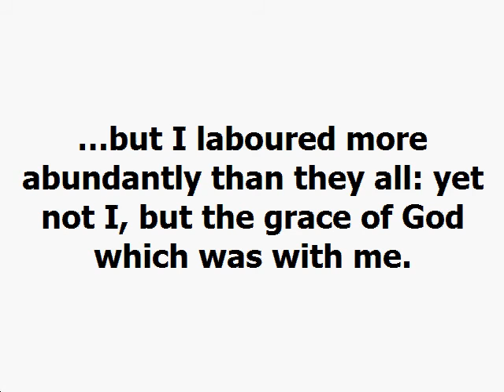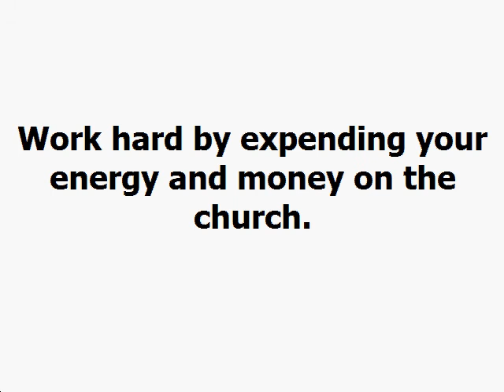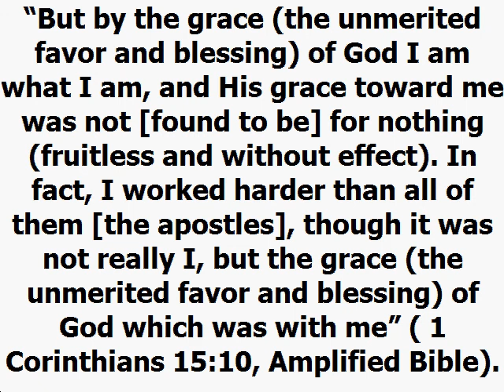Work Hard Dag Heward Mills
Dag Heward Mills
29th July, 2020
READ: Colossians 1:21-29

…but I laboured more abundantly than they all: yet not I, but the grace of God which was with me.

1 Corinthians 15:10

Everyone must realize that doing the work of the ministry involves spending a lot of energy. Do not be surprised if you get tired doing the work of a pastor. It is only a sign that you are working well. Most good jobs leave their employees exhausted.

Do not be surprised if the ministry leaves you tired and worn out. Another thing that you will expend is money. Does it not cost you money to go to work everyday? Do you not spend money at work for lunch everyday?

It is the same thing with the work of ministry. Why should you complain if you have to pay money to travel to wait on the Lord? Why should you complain if you have to spend money buying books and CDs that you need?

Make no mistake about it. Waiting on God, catching the anointing and revelation by the guidance of the Spirit is hard work. Praying, visiting, counselling and interacting with people is hard work.

Work hard by expending your energy and money on the church.

“But by the grace (the unmerited favor and blessing) of God I am what I am, and His grace toward me was not [found to be] for nothing (fruitless and without effect). In fact, I worked harder than all of them [the apostles], though it was not really I, but the grace (the unmerited favor and blessing) of God which was with me” ( 1 Corinthians 15:10, Amplified Bible).